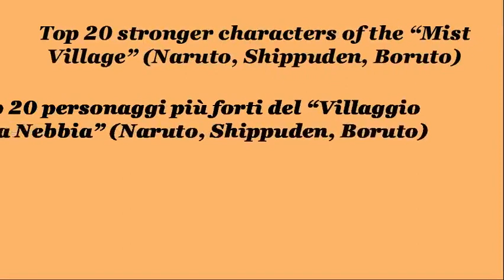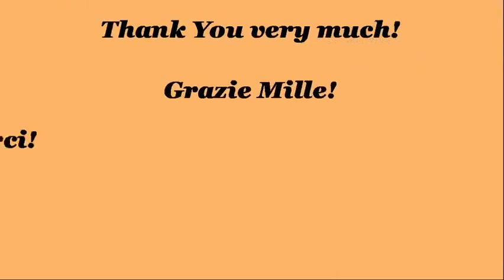Naruto - Top 20 strongest characters ever in the Mist Village (Kirigakure, Land of Water)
Here is a top 20 of the strongest characters ever in the Mist Village (Kirigakure), in order of strength, appeared on Naruto, Naruto Shippuden, Boruto.